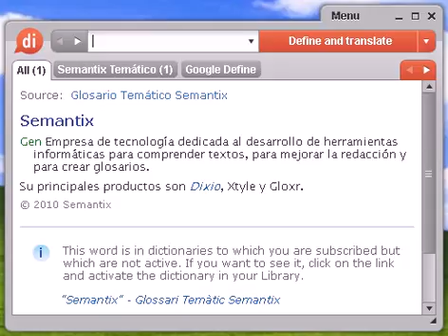Definición de inapagable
inapagable, diccionario, definición, significado, español, castellano, dixio